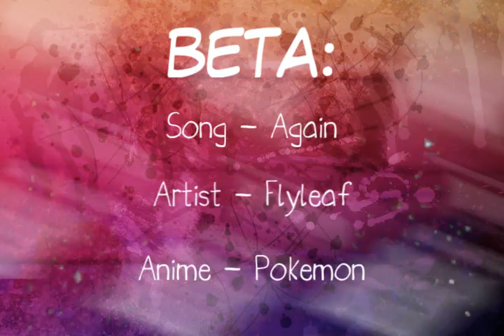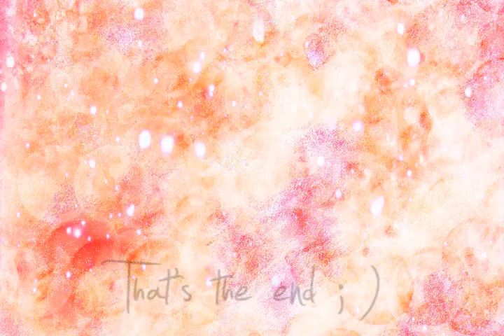MEP/Beta Collection 2009 - 2010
Okay so.. the only thing in this entire thing I like is the first mep and the Again beta. XD (We Are Broken). Yah. 2 out of... *counts* 8. XD And I GUESS I like the first half of Sh'es got the Ryhthm (but when it goes into the verse it sucks XD)

The very last thing in there, the collab part (Can You See Me Now)  is REALLY OLD. like, REALLY OLD. XD It was my part of a collab with Kass (NadeshikoFujisaki323) that SHE never finished -___- XD  I hated it then, and I still hate it now. XD

I did this because I've been slow on the updates. I mean, really. XD So I'm hoping this can entertain you until I get off my lazy ass and make something. *shot*